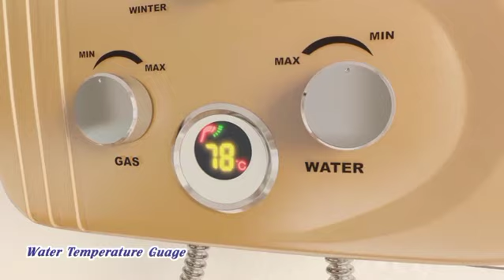ATLAS Geyser (Water Heater)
ATLAS HOME APPLIANCE